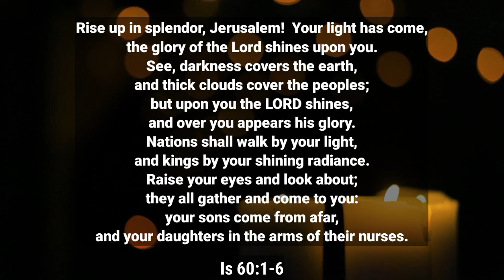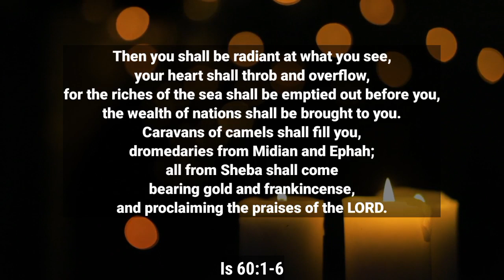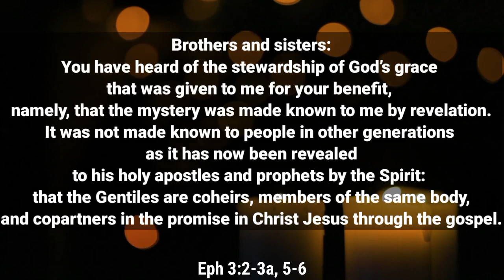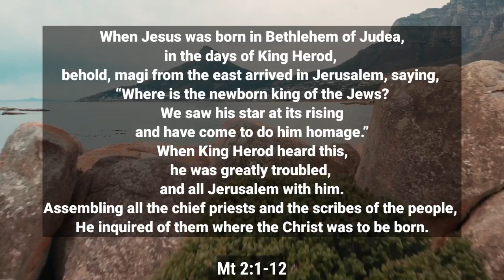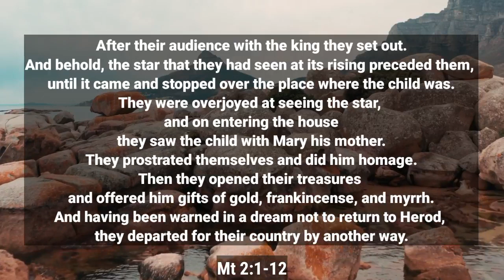January 8 Daily Reading ➡️ 2023 Video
To learn more about January 8, please visit:

This video is about January 8 valuable information but also try to cover the following subject:
-Daily Reading
-Novenas
-Prayers

One thing I observed when I was looking for information on January 8 was the absence of relevant info.
January 8 however is an subject that I understand something about. This video therefore should matter and of interest to you.
This YouTube channel has other similar videos about Daily Reading, Novenas and Prayers
Have I answered all of your questions about January 8?
People who looked for Daily Reading also searched for Novenas.